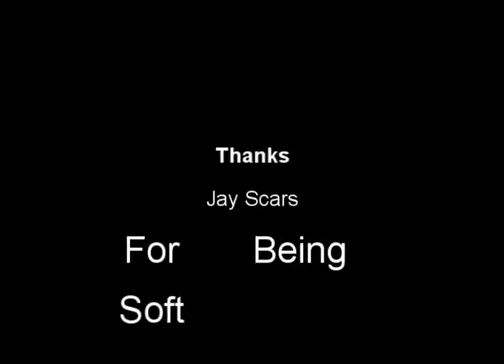Jay Scars tryin to be funny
my boy jay scars playin around wit me llol